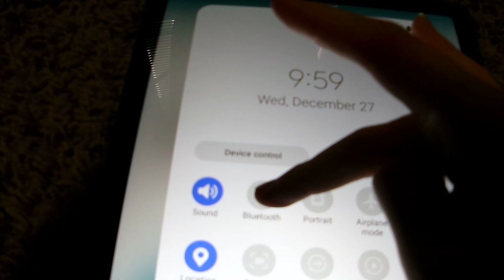Tutorial on enabling Bluetooth (Galaxy Tab a8)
This is a super quick tutorial. And, it's very easy too!